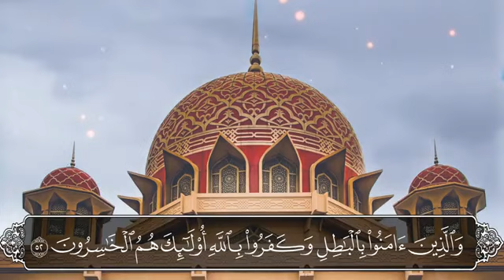وما كان الله ليظلمهم ولكن كانوا انفسهم يظلمون | تلاوة مؤثرة جدا القران الكريم للقارئ عبدالرحمن مسعد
Abdul Rahman Mossad Quran Recitation